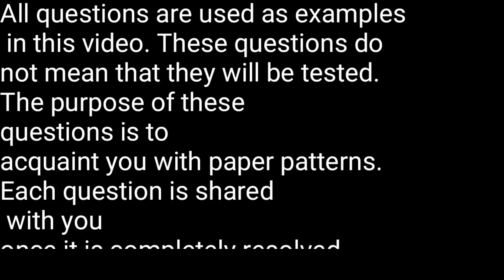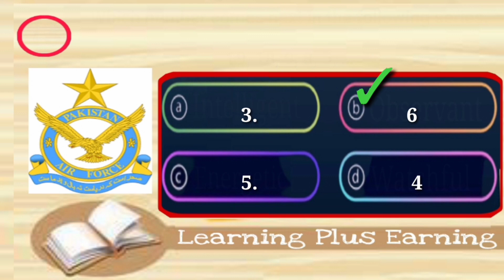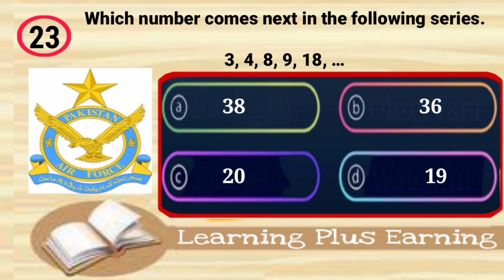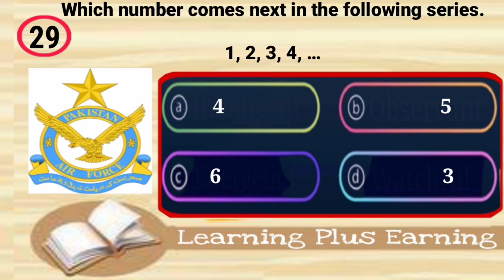PAF test preparation || intelligence test || verbal test || navy Army paf verbal intelligence test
Hello Guys, today I have collected most important mcqs from FIA UDC Past Paper 2019. make sure you go through the questions carefully and try to memorize it all. If you feel the video is going fast then pause for a moment after reading each and everything play again. I will recommend you that you should watch the video a couple of times for better results wishing you all the best of luck for your exams 👍👨‍🎓👩‍🎓

Now, I'm trying to make MORE  mcqs Type videos on Pakistan Study, General Knowledge, Pakistan Affairs and Computer as well, so stay with us, if you haven't subscribed to our channel as yet, then hit the subscribe button and bell icon to be the first to get the latest updates about our every new video.

@Learning Plus Earning

So stay tuned with us and kindly subscribe to our YouTube channel Learning plus Earning by clicking subscribe button as well as a bell icon to get latest notification about our latest uploads.

Category
Education & knowledge

language
English&Urdu